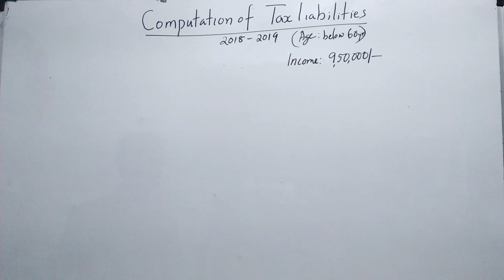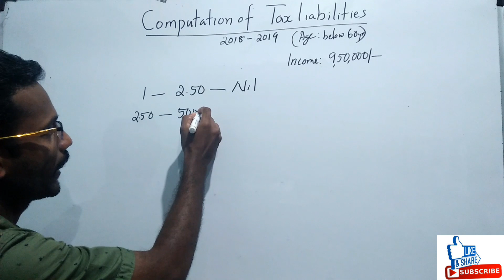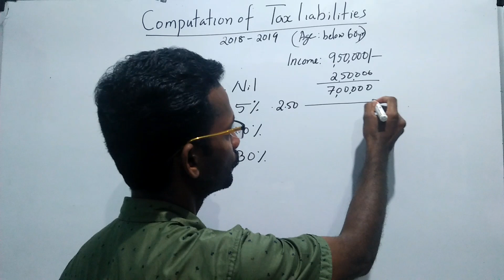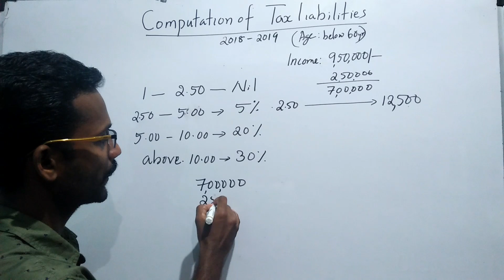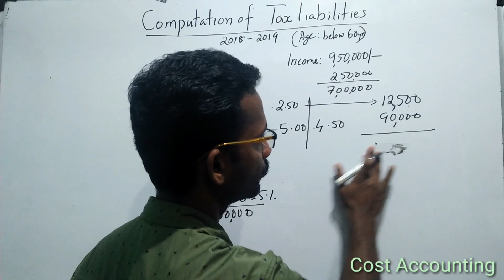COMPUTATION OF TAX LIABILITIES OF AN ASSESSEE 2018-2019 (NORMAL)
COMPUTATION OF TAX LIABILITIES OF AN ASSESSEE (NORMAL) 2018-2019